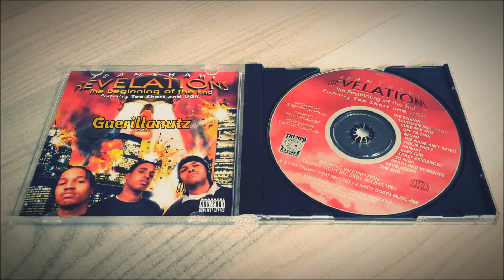A-Dam-Shame - Cure For Thiz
Artist: | Adamshame  Revelation | Location: Memphis, Tennessee | Year: 1997 | Label:Trumpp Tight Records ( Atlanta Georgia )